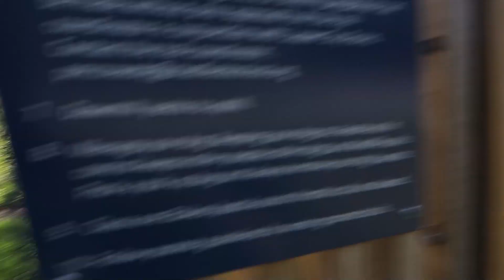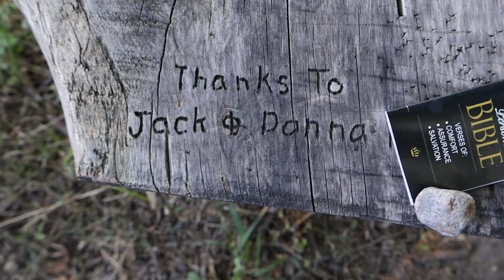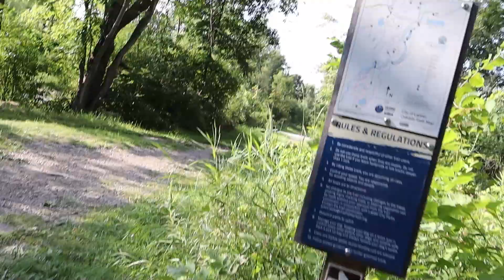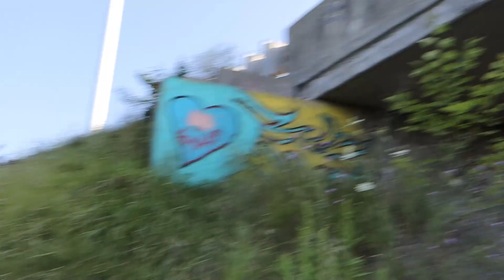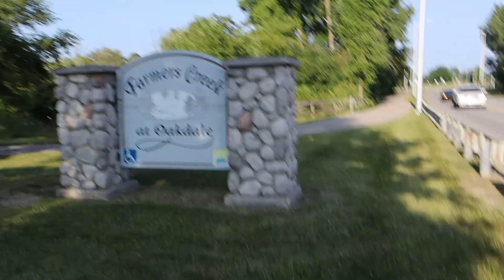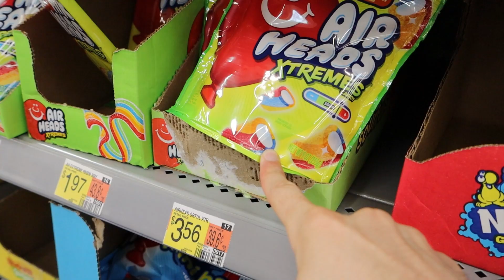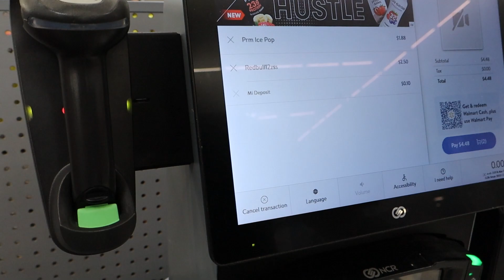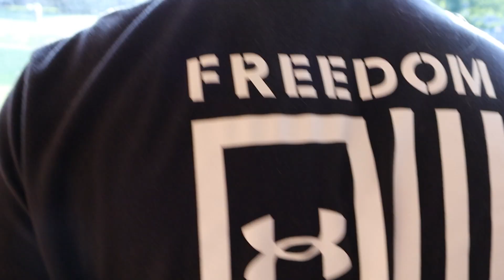lost in a forest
twtter

THE NEW DISCORD